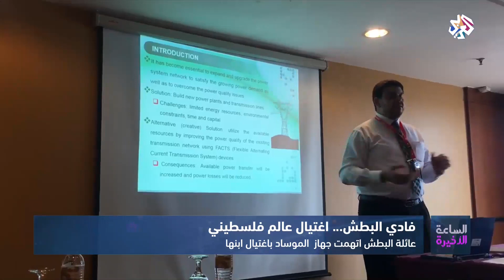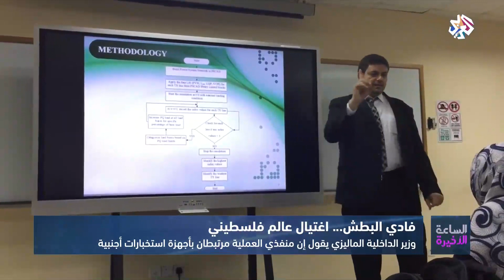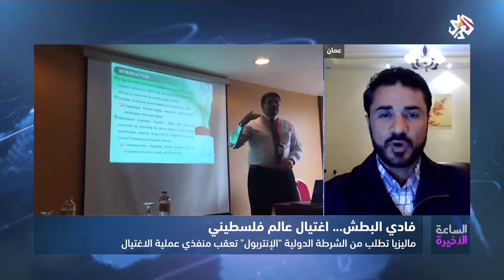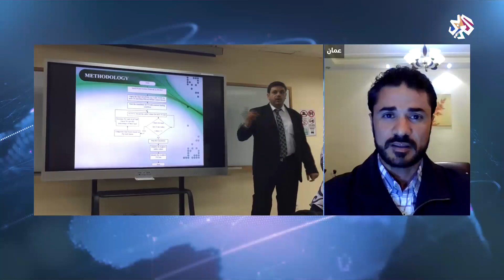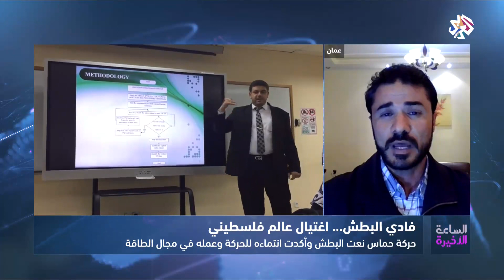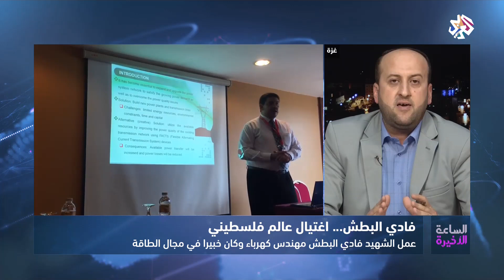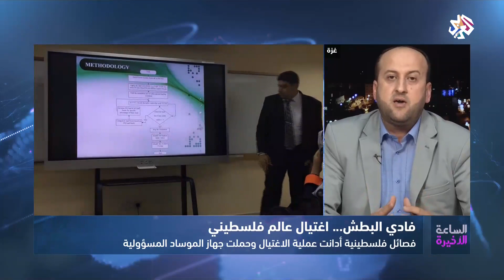الساعة الأخيرة | اغتيال عالم فلسطيني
قال وزير الداخلية أحمد زاهد حميدي، إن الحكومة تبحث احتمالية تورط وكالات أجنبية في اغتيال الأكاديمي الفلسطيني فادي البطش، وبينما اتهمت عائلة البطش باغتيال ابنها، نعت حركة حماس العالم الفلسطيني مؤكدة انتماءه إليها وتفوقه العلمي في مجال الطاقة.